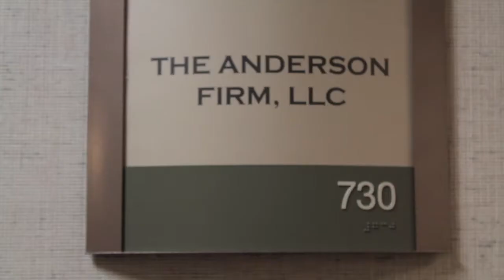Precious Anderson is Consciously Beautiful